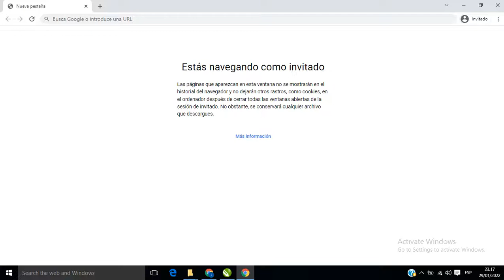I MADE 12/15 CANDIES --" - CRAZY CANDY CREATOR FRIV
Currently, I play a game on a website called friv.com, this website has been around since I was in elementary school. This website disappeared around when I was in middle school to high school. Recently I tried to go to the website and it is back. I couldn't be happier